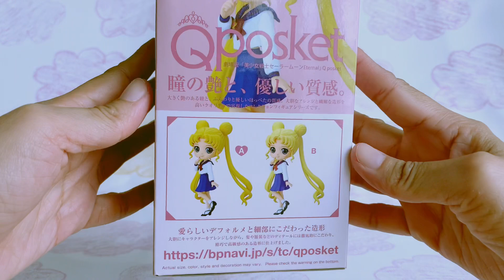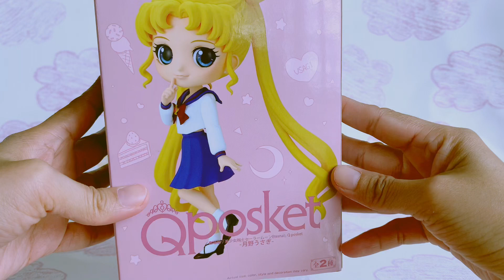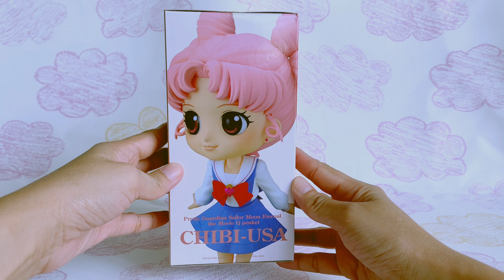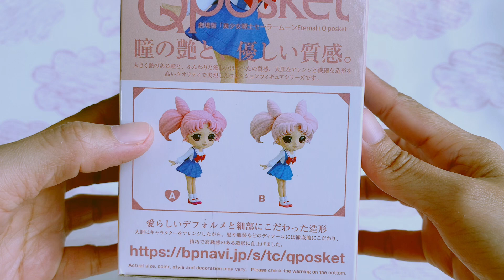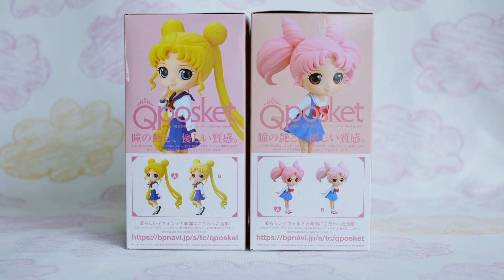Unbox : Qposket Sailor Moon Uniform Style I JdaySpring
แกะกล่อง (Unbox) Qposket Sailor Moon ชุดนักเรียน (Uniform Style)
ในคลิปนี้เป็น Usagi และ Chibi นะคะ แกะกล่องไป ยิ้มไป น่ารักมากกกกกกกจริงๆ ค่ะ น่าเก็บสะสมทั้ง Set เลย